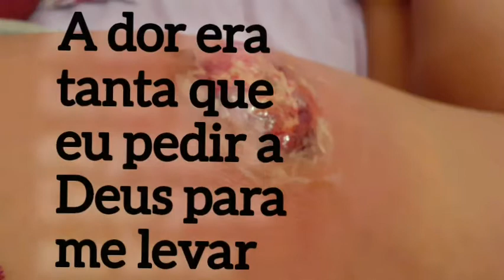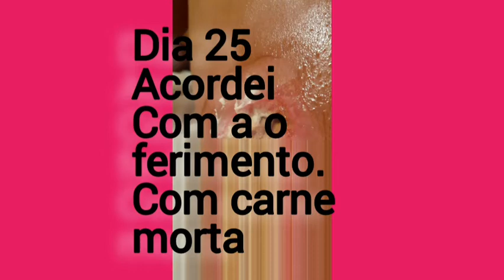Minha luta contra a Celulite infecciosa parte 3( testemunho)